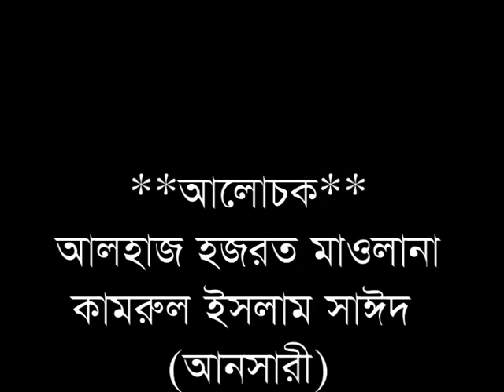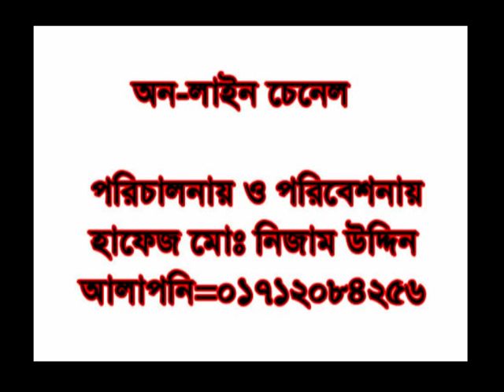ছাগল পীর আর দুম্বা পীর। সিংহ মানবের নতুন waz।আলহাজ হযরত মাওলানা ডঃ কামরুল ইসলাম সাঈদ আনসারী সাহেব